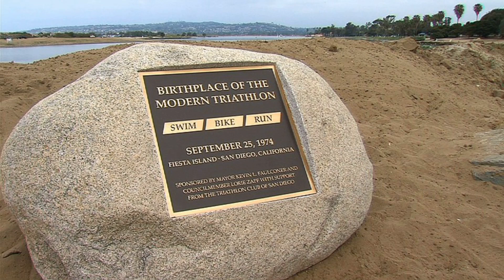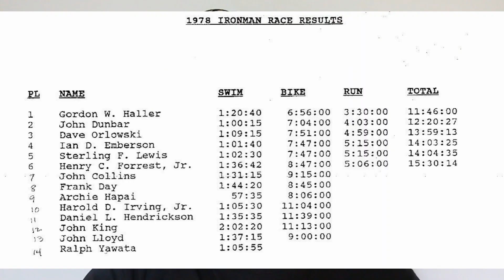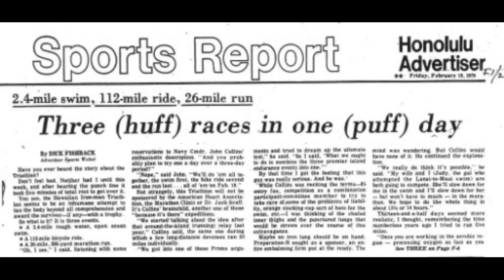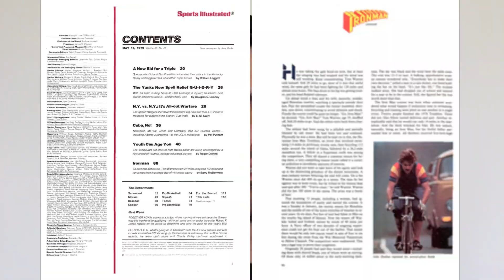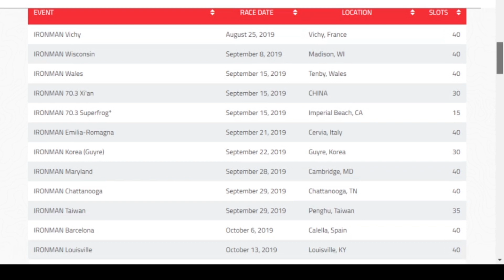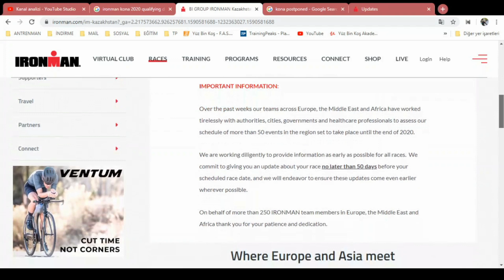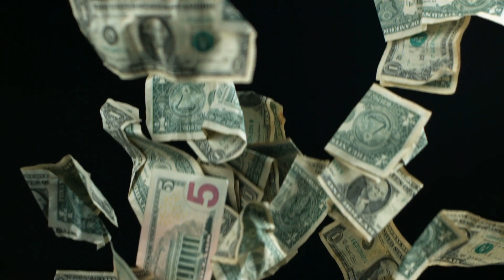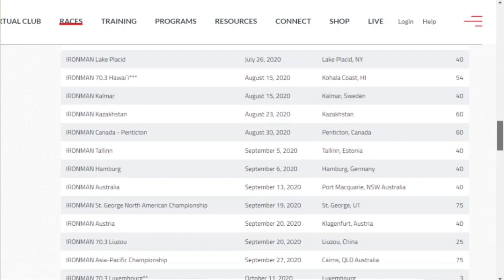1978 / IRONMAN'in Doğuşu I Kona Slot Stratejileri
Bu yayında IRONMAN Dünya Şampionasının yapıldığı Kona hakkında tarihin tüm detaylarını anlattık. Ayrıca Kona'ya nasıl Qualify olunur? Taktikler nelerdir? Strateji nasıl yapılır? Pandemi ile neler değişti? Pandemi Avantaj mı oldu? Hepsine açıklık getirmeye çalıştık.. Keyifli seyirler.

Kanalımızda yer vermemizi istediğiniz konularda yorum yazarak yada e-posta yoluyla bize ulaşabilirsiniz.

Videodaki Antrenör
Göksen Çınar